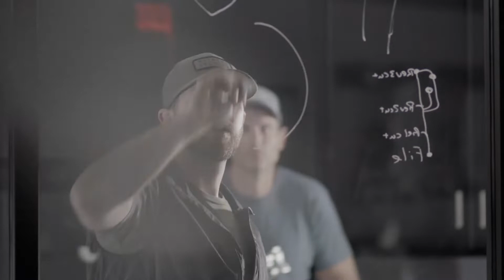2022 GSCO Archery Trophy Awards